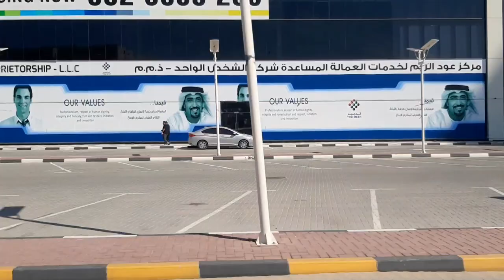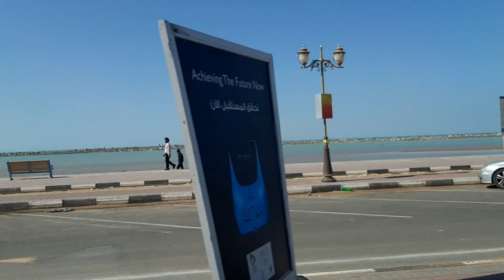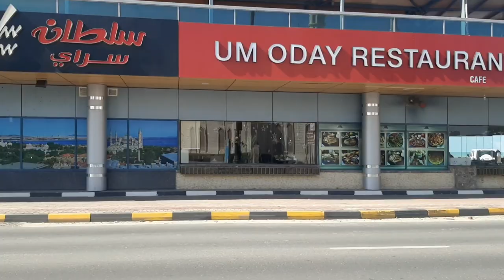Ajman City in the United Arab Emirates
Ajman in the capital of the emirates of Ajman in the United Arab Emirates. It is the fifth-largest city in UAE after Dubai, Abu DhAbi, Sharjah and Al Ain.One of the seven Emirates of the United Arab Emirates.